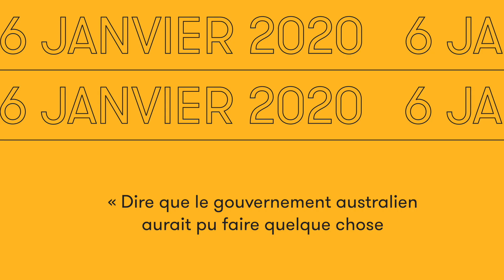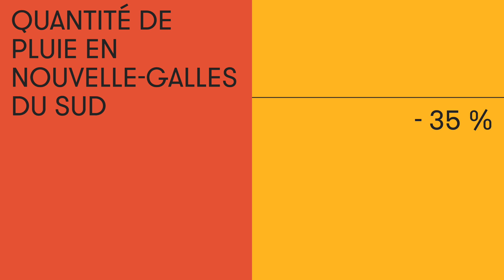Les feux de forêt en Australie sont-ils liés aux changements climatiques? | Actualité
Les feux de forêt en Australie sont-ils liés aux changements climatiques? La question ne fait pas l'unanimité dans le pays. Mais pour le chercheur et membre du GIEC François Gemenne, les Australiens qui nient ce lien ont un comportement qu'il qualifie de suicidaire.

Une vidéo de Mathieu Papillon et Florence Pelletier.